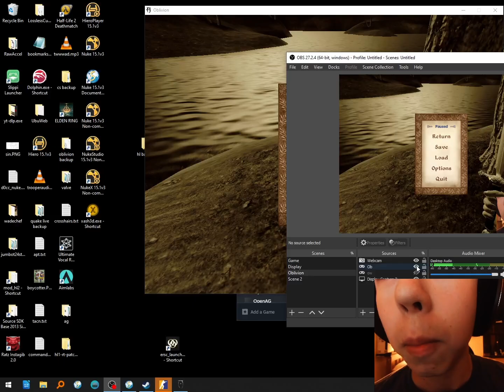Wade: Oblivion (chapter 6)